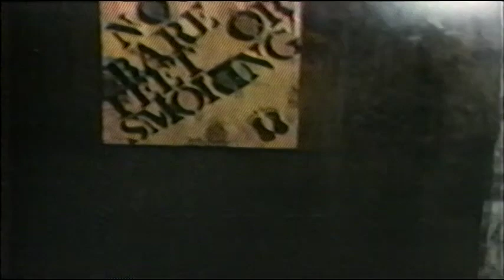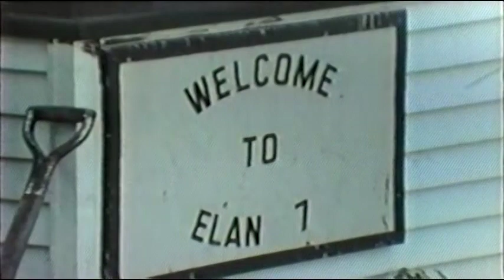For The Childs Own Good - Elan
Produced by NBC
Special Thanks to Liz